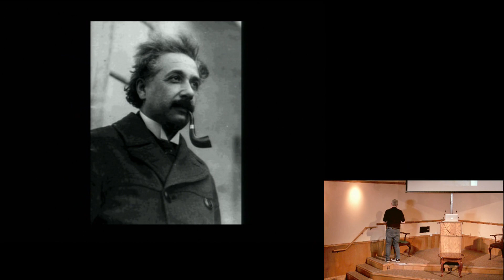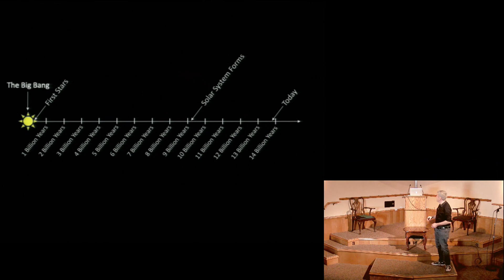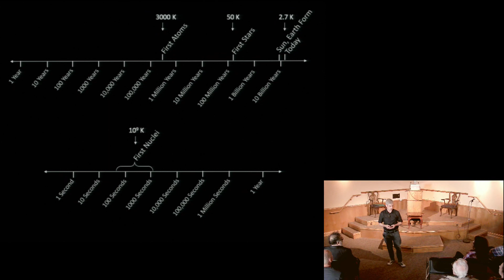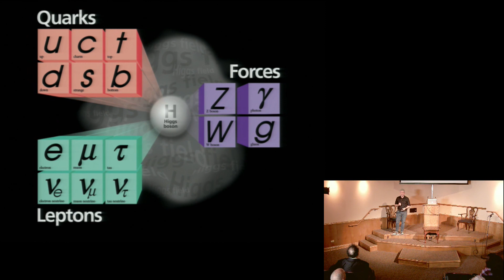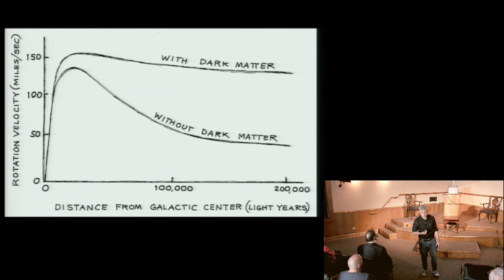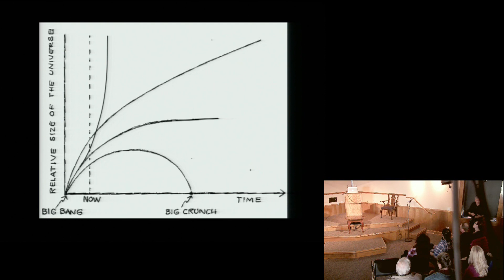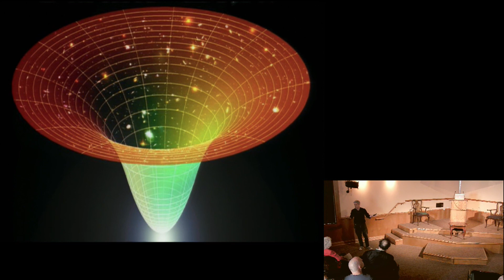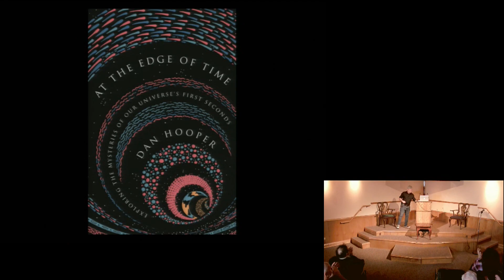Dan Hooper "At the Edge of Time: Our Universe’s First Seconds"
Scientists over the past few decades have made critical discoveries about our universe and how it has evolved over its 13.8 billion year history. But there remains a critical gap in our knowledge: we still know very little about the first seconds after the Big Bang. Explore the origin and nature of our universe with Dan Hooper, senior scientist and head of the Theoretical Astrophysics Group at the Fermi National Accelerator Laboratory.

Wrestling with the mysteries that surround our universe’s first moments, Hooper describes many of the extraordinary and perplexing questions that scientists are asking about the origin and nature of our world. Using the Large Hadron Collider and other experiments, we are attempting to recreate and understand the conditions of the Big Bang. Can these experiments help us to understand how our universe came to contain so much matter and so little antimatter? Or discover the nature of dark matter and how it was formed in our universe’s first moments? Will we lift the veil on the era of cosmic inflation, which led to the creation of our world as we know it?

Dan spoke to us on November 24, 2020